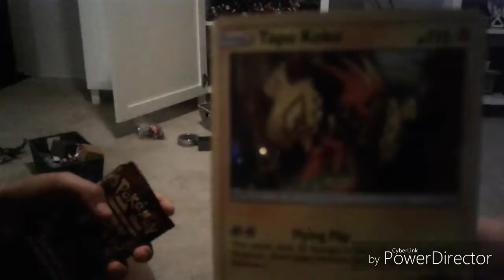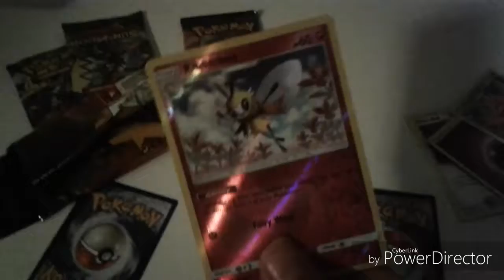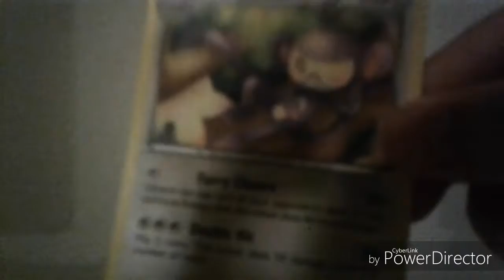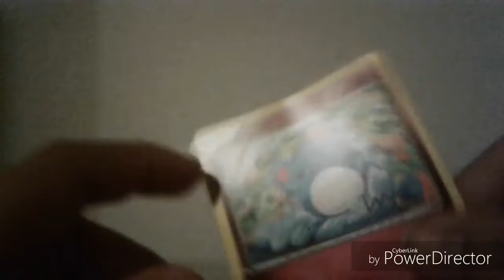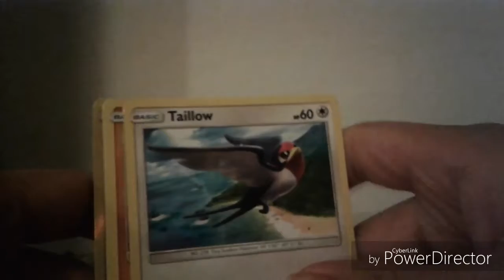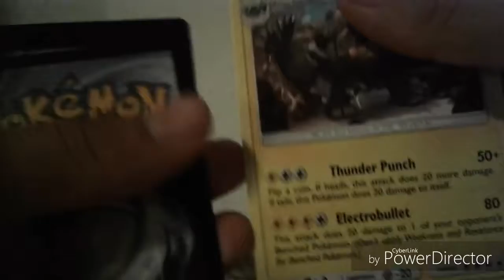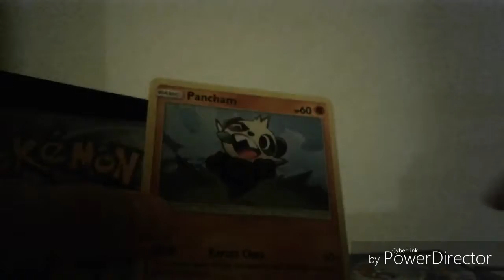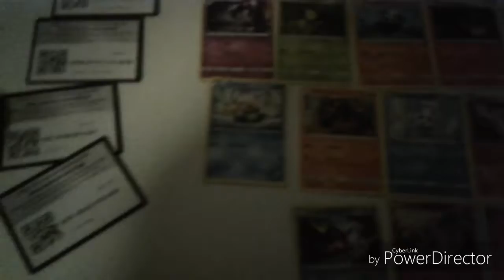WHAAAAAATTT//pokemon card opening